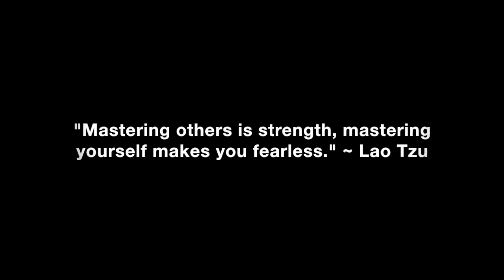How Often Should You Contact Women To Make Them Chase You?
How often you should reach out and contact women first to make them chase you.

In this video coaching newsletter I discuss 2 different emails from 2 different viewers. The 1st email is from a 49 year old viewer who is confused about how often you should text or call and reach out to women, probably because he hasn’t read the book 10-15 times. He is confusing contact initiation with a texting exchange. The 2nd email is from a guy who has been on 4 dates with a woman and slept with her on the last 2 dates, but she doesn’t reach out at all after dates. He’s wondering if he’s wasting his time because she is just going along with it and not really into him, and how long he should let it go on before assuming she is structured or not really into him.